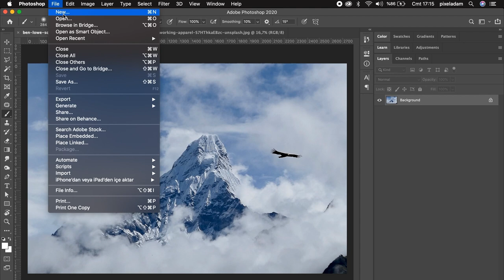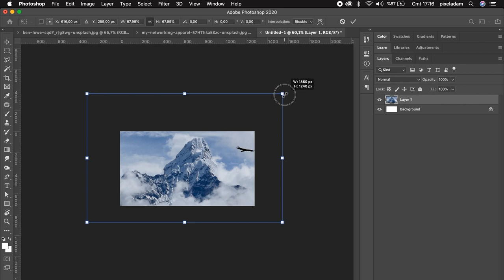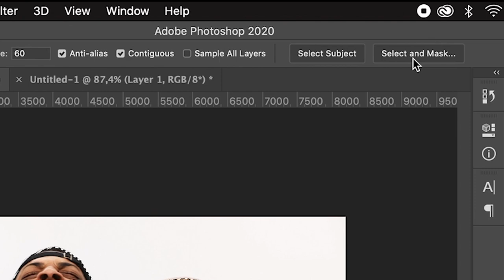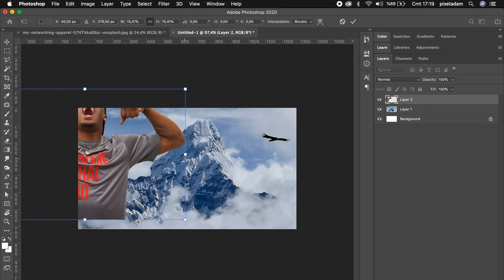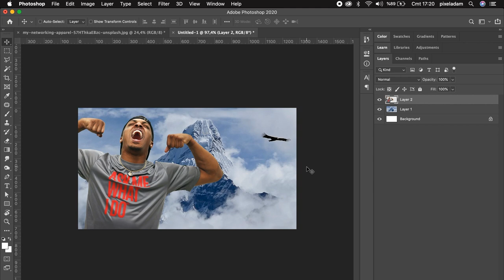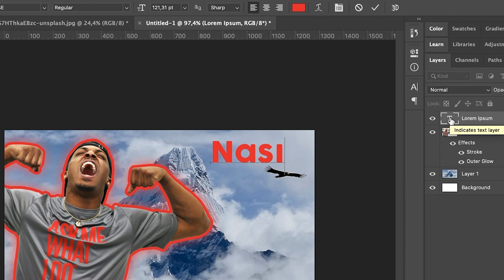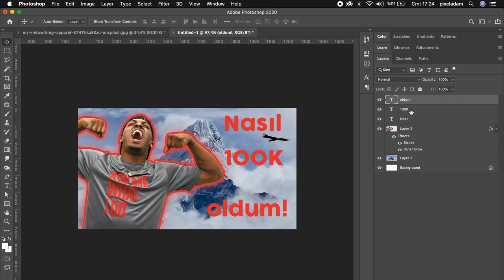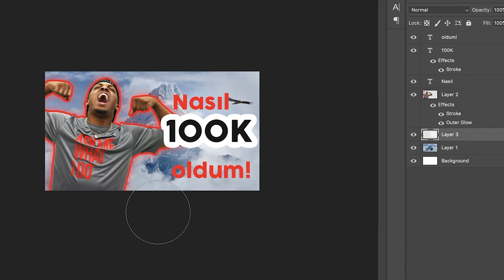Youtube Thumbnail - Küçük Resim Nasıl Yapılır?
Photoshop kullanarak, hızlı ve kolay bir şekilde Youtube videolarınız için, küçük resim (Thumbnail) nasıl yapılıyor adım adım öğreniyor olacağız.

Kullanılan Uygulamalar: Adobe Photoshop

Youtube içeriklerinde, kolayca farkedilmek ve tıklanan içerikleriniz olsun istiyorsanız, video içeriğinizin pazarlamacısı olan Küçük Resim (Youtube Thumbnail) çok önemlidir. Çekici bir küçük resim olmadan potansiyel izleyicilerin dikkatini çekemezsiniz, bu da tıklamayı ve görünümü kaçıracağınız anlamına gelir! Neyse ki, etkili küçük resimleri kolayca oluşturmanın basit ve ücretsiz yolları var. Bu videoda, eksiksiz bir özel YouTube küçük resim eğitiminden geçiyoruz, böylece adım adım takip edebilirsiniz.

Eğer siz de içerikleriniz için küçük Resmi nasıl oluşturabilirim derseniz, işte bu video eğitim tam da size göre!